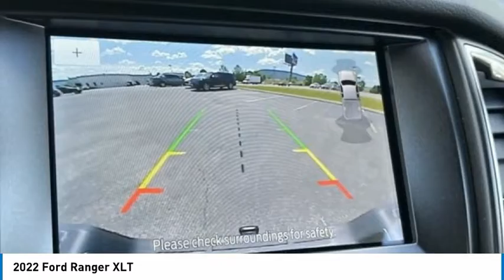2022 Ford Ranger XLT in Chattanooga N7149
Recent Arrival!brbrCarbonized Gray Metallic 2022 Ford Ranger XLT 4D Crew Cab EcoBoost 2.3L I4 GTDi DOHC Turbocharged VCT RWD 10-Speed Automaticbrbrcomes complete with, APPLE CARPLAY / ANDROID AUTO, BLUETOOTH, Ranger XLT, 4D Crew Cab, EcoBoost 2.3L I4 GTDi DOHC Turbocharged VCT, 10-Speed Automatic, RWD, Carbonized Gray Metallic, Ebony w/Front Cloth Bucket Seats w/Orange Accent Stitching, 110V AC Power Outlet, 5 Rectangular Black Running Boards, Adaptive Cruise Control, Auto-Dimming Rear-View Mirror, Class IV Trailer Hitch Receiver, Equipment Group 301A Mid, Forward Sensing System, Front Cloth Bucket Seats w/Orange Accent Stitching, Leather-Wrapped Shifter, Leather-Wrapped Steering Wheel, Navigation, Reverse Sensing System, SiriusXM Satellite Radio, Splash Package, Splash Package Body Side & Tailgate Graphics, Splash Package Graphic Delete, Sport Appearance Package, SYNC 3/Apple CarPlay/Android Auto, Technology Package, Trailer Tow Package, Wheels: 18 Matte Black, 3.73 Axle Ratio, 4-Wheel Disc Brakes, ABS brakes, Air Conditioning, AM/FM radio: SiriusXM, AM/FM Stereo, Auto High-beam Headlights, Auto Start-Stop Technology, Automatic temperature control, Black Fender Vent, Black Mesh Grille w/Magnetic Painted Surround, Black Painted Front & Rear Bumpers, Black Wheel-Lip Molding, Blk Mesh Grille w/Black Painted Surrounds/Black Bars, Body-Color SecuriCode Keyless-Entry Keypad, Brake assist, Bumpers: body-color, Cruise Control, Delay-off headlights, Driver door bin, Driver vanity mirror, Dual front impact airbags, Dual front side impact airbags, Electronic Stability Control, Emergency communication system: SYNC 3 911 Assist, Engine Block Heater, Exterior parking camera rear: With Dynamic Hitch Assist, Front & Rear Splash Guards/Mud Flaps, Front anti-roll bar, Front Bucket Seats, Front Center Armrest, Front dual zone A/C, Front fog lights, Front Premium Cloth Bucket Seats, Front reading lights, Front wheel independent suspension, Fully automatic headlights, Hard Folding Tonneau Box Cover, Illuminated entry, Low tire pressure warning, Magnetic Painted Fender Vent Surround, Magnetic Painted Front & Rear Bumper, Occupant sensing airbag, Overhead airbag, Overhead console, Panic alarm, Passenger door bin, Passenger vanity mirror, Pickup Box Extender, Power door mirrors, Power steering, Power windows, Rear reading lights, Rear seat center armrest, Rear step bumper, Rear window defroster, Remote keyless entry, Security system, Speed-sensing steering, Sport Box Decal, Steering wheel mounted audio controls, SYNC 3, Telescoping steering wheel, Tilt steering wheel, Traction control, Tray Style Floor Liner w/Carpet Floor Mats, Trip computer, Variably intermittent wipers, Ranger XLT, 4D Crew Cab, EcoBoost 2.3L I4 GTDi DOHC Turbocharged VCT, 10-Speed Automatic, RWD, Carbonized Gray Metallic, Ebony w/Front Cloth Bucket Seats w/Orange Accent Stitching, 110V AC Power Outlet, 5 Rectangular Black Running Boards, Adaptive Cruise Control, Auto-Dimming Rear-View Mirror, Class IV Trailer Hitch Receiver, Equipment Group 301A Mid, Forward Sensing System, Front Cloth Bucket Seats w/Orange Accent Stitching, Leather-Wrapped Shifter, Leather-Wrapped Steering Wheel, Navigation, Reverse Sensing System, Sir